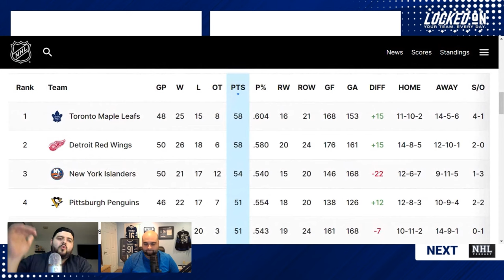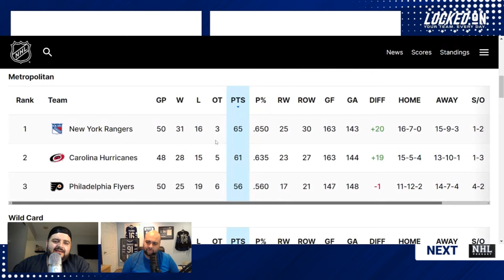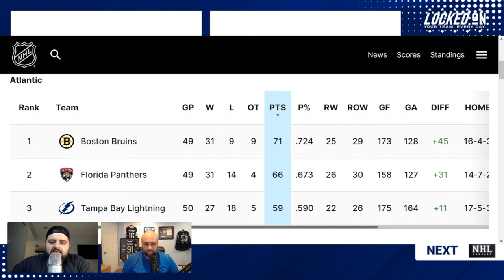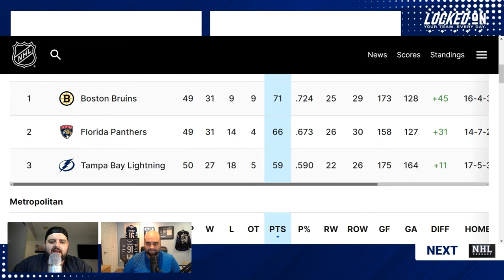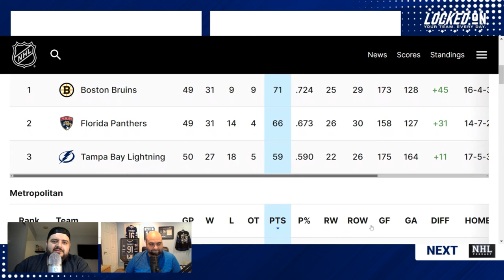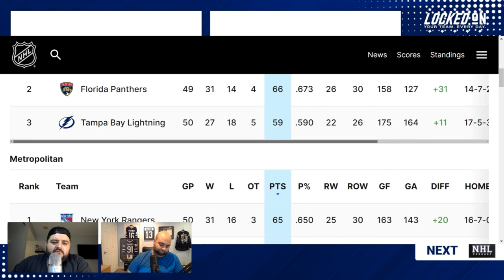Toronto Maple Leafs defensive miscues their undoing against New York Islanders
A late breakdown proved to be the Toronto Maple Leafs undoing in their loss against the New York Islanders. Mike DiStefano and David Morassutti look at how things didn't go the team's way. Mike and Dave look at some of the bright spots from the game including a positive night for John Tavares, Ilya Samsonov and the pairing of Simon Benoit-Jake McCabe. They look at the issues the Leafs had in their defensive zone and how it ended up being their undoing, especially in a key moment. To end the show, Mike and Dave take a look at the playoff picture in the Eastern Conference and predict how they see things shaking out.

eBay Motors

Indeed

Sleeper

Gametime

Robinhood

FanDuel